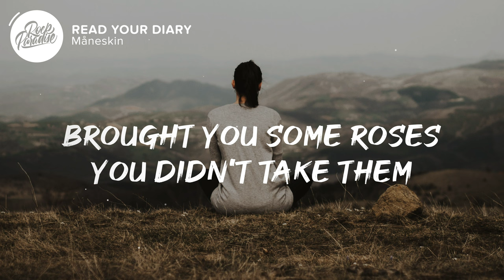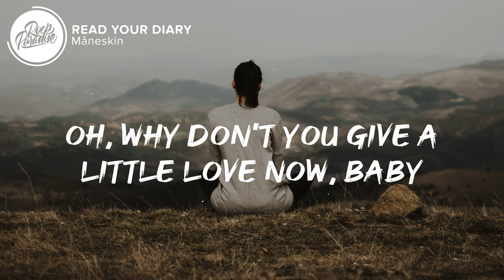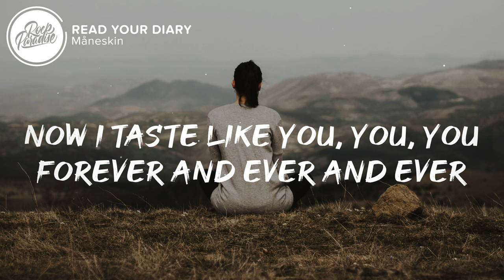Måneskin - READ YOUR DIARY (Lyrics)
⚡️ Come on, I've been waitin' so long

🎤 Lyrics: Måneskin - READ YOUR DIARY

0:03 Verse 1
[Verse 1: Måneskin]
Brought you some roses, you didn't take them, so I shed a tear
Pouring some champagne over your panties so that we can cheers
Counting the hours, counting the seconds 'til I can feel your bones
There is a diamond on your pillow when you're comin' home

0:18 Pre-Chorus
[Pre-Chorus: Måneskin]
Come on, I've been waitin'
So long, it's true

0:26 Chorus
[Chorus: Måneskin]
Danced in your shoes, read your diary to
Get inside of you, you, you
Forever and ever and ever
Cried on your nudes, wearin' your perfume
Now I taste like you, you, you
Forevеr and ever and evеr
I was dancin' in your shoes when I read your diary to
Try to get inside of you

0:51 Verse 2
[Verse 2: Måneskin]
Put on your lipstick, show me your kinks, I'm not afraid of them
Show me the lovin', the lovin', the lovin' that you'll never give to a man
I'm not a coward, I'm not a hero, but I can be your toy
I'll be the pill that you wanna swallow when you're lookin' for the joy

1:06 Pre-Chorus
[Pre-Chorus: Måneskin]

1:13 Chorus
[Chorus: Måneskin]

1:35 Guitar Solo

1:42 Bridge
[Bridge: Måneskin]
Oh, why don't you give a little love now, baby?
A little bit of love
Alone in the shower
Using my left hand so it feels like you
So please, I'm beggin'
To feel something new

2:04 Chorus
[Chorus: Måneskin]
Try to get inside of you, oh

👨‍💻 If you like "Måneskin - READ YOUR DIARY (Lyrics)" check out these other tracks:

Picture credit
📷 Milan Popovic

👩‍💻 Share Måneskin - READ YOUR DIARY (Lyrics) with your friends!